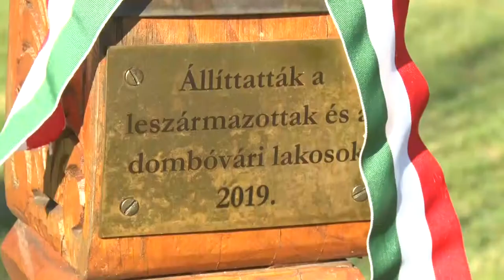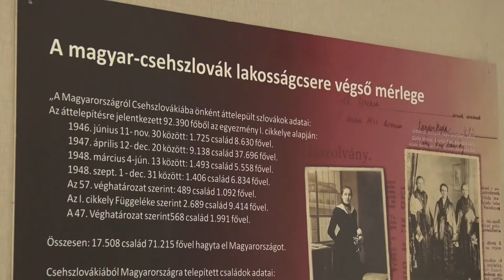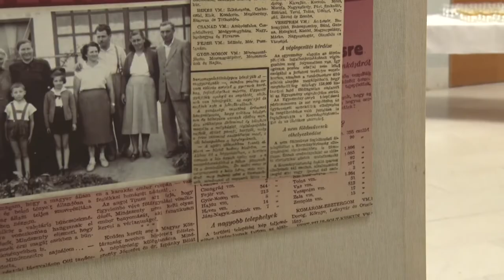A 75 éve Felvidékiekről kitelepítettekre emlékeztek Dombóváron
A Felvidékről kitelepítettek emléknapján, Dombóváron három település összefogásával emlékeztek meg a 75 évvel ezelőtt történt eseményekről. A megemlékezésen Potápi Árpád János nemzetpolitikáért felelős államtitkár, Tolna megye 2. számú választókerületének országgyűlési képviselője beszédében kiemelte, hogy a magyaroknak a béke nem jelentett mást, mint erőszakot, megaláztatást, jogfosztást, kényszermunkát, emberek százezreinek elhurcolását, áttelepítését.